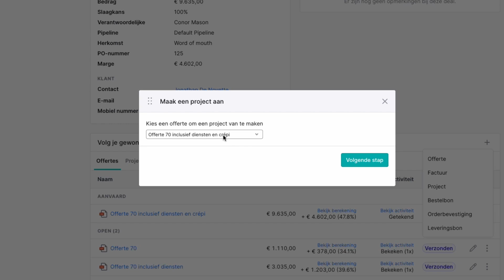Deals & offertes | Teamleader Focus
Offertesoftware waarmee je geen geld laat liggen. Teamleader Focus helpt je bij het snel maken van overtuigende offertes, het opvolgen ervan en geeft je een duidelijk zicht op nieuw werk.

*Teamleader*

Facturen, offertes, crm en planning. Run je zaak makkelijk op één plek. Meer dan 15.000 ondernemers en hun teams geven het papierwerk uit handen met Teamleaders bedrijfssoftware.